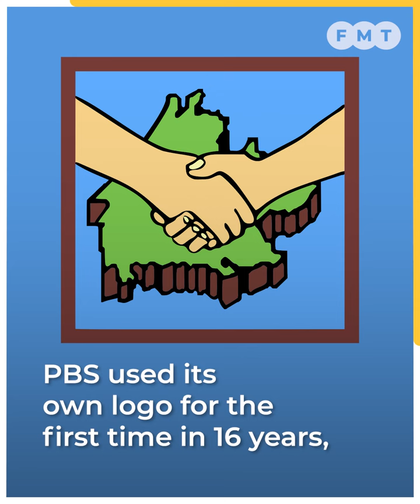​​PBS concedes to using GRS emblem though own logo better known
PBS president Maximus Ongkili says the party is contesting under GRS’ banner in GE15 “for the sake of unity”.